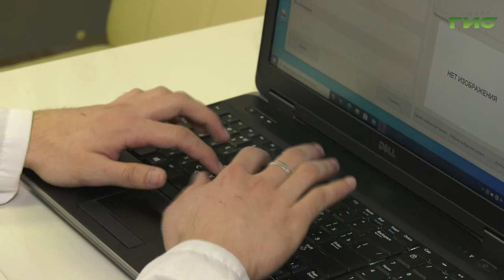Самарские ученые разработали метод тепловизионной диагностики COVID-19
Узнать, болен человек коронавирусом или нет, теперь можно за пару секунд. И не нужно сдавать никаких анализов. Выявить вирус теперь может специальный прибор под названием тепловизор. Который изобрели самарские ученые. С подробностями наш корреспондент.